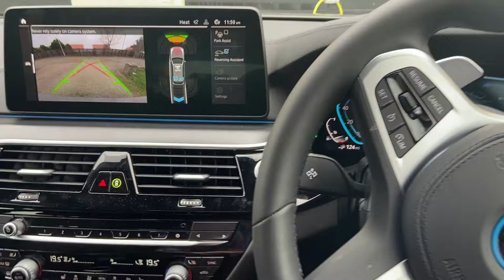BMW reversing assistant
Hello Hello,
Welcome to my first time trying the BMW reversing assistant, fitted to this BMW 530e (G31) Touring M sport.